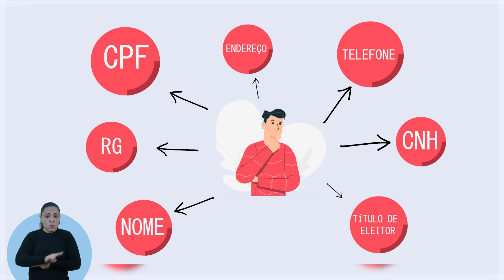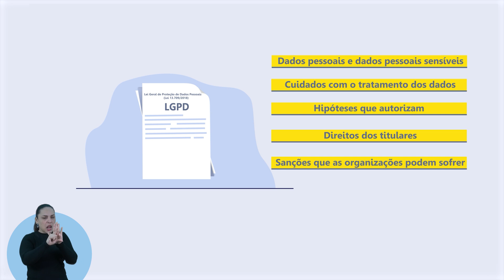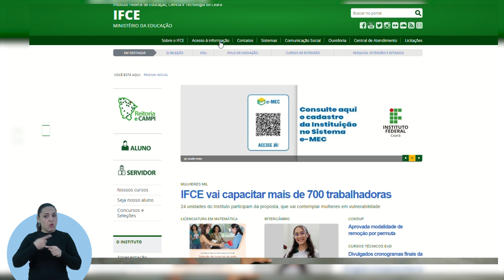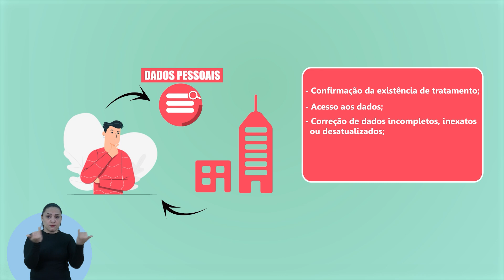Vem integrar | Episódio 10 - Transparência: Lei Geral de Proteção de Dados Pessoais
Neste episódio, conheça a Lei Geral de Proteção de Dados Pessoais (LGPD), Lei nº 13.709/2018 que dispõe sobre o tratamento de dados pessoais, em meios digitais ou físicos, com objetivo de assegurar a privacidade e a proteção de dados pessoais dos usuários.

O projeto Vem Integrar convida você para o diálogo sobre a integridade no serviço público. Disseminando e debatendo as normas, as leis, os valores e princípios éticos que fundam a governança pública e norteiam a prevenção à corrupção, chamamos você a construir conosco um IFCE mais íntegro, uma sociedade mais justa.